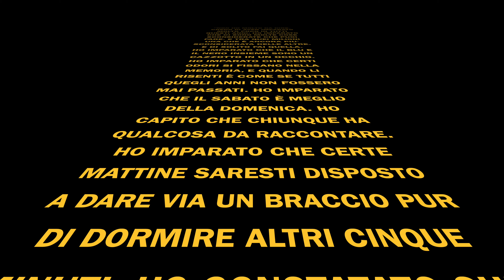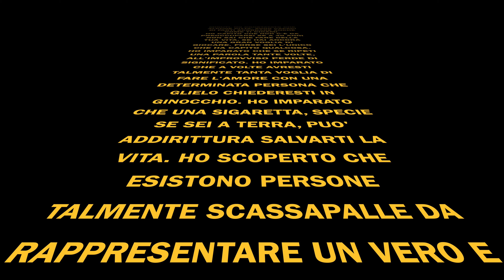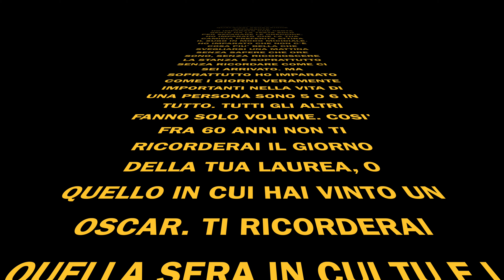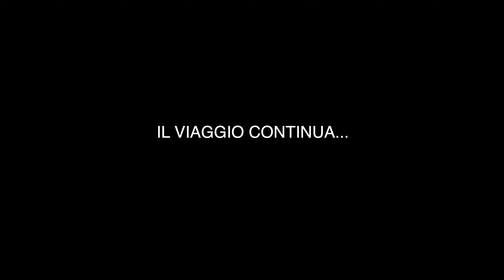Questa è la VITA che VOGLIAMO! 🌼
CHI SIAMO?
Siamo Daria e Manu, ed insieme ai nostri amati cani Coco e Naia, abbiamo mollato tutto per vivere e viaggiare a bordo del nostro mitico Camper VAS Motorhome del '94!
Ti porteremo alla scoperta del mondo attraverso i nostri viaggi e ti mostreremo la vera vanlife fatta di tantissime cose entusiamanti ma, a volte, anche di cose meno felici.
Conoscerai la nostra quotidianità e, di tanto in tanto, ti parleremo anche di aspetti tecnici legati alla vita in Camper. 🙂🚌🏜🌼🏖🔧

Ricordati di seguirci anche su Instagram dove potrai seguire la nostra vita quotidiana a bordo del nostro bolide.